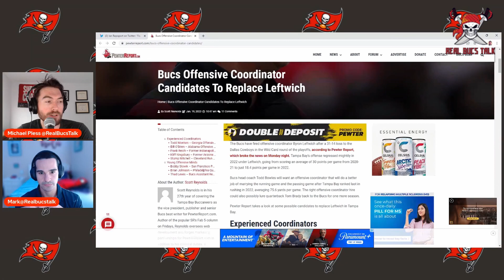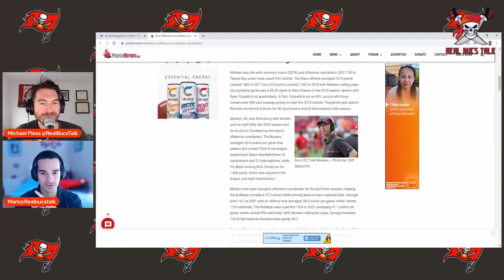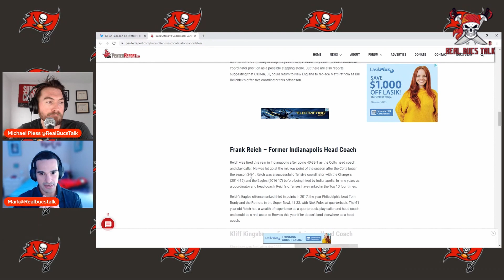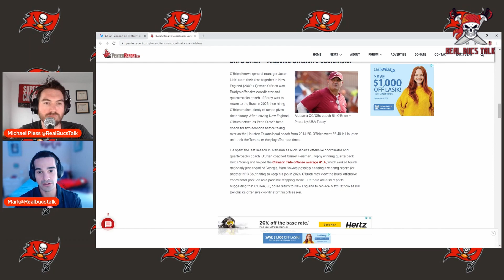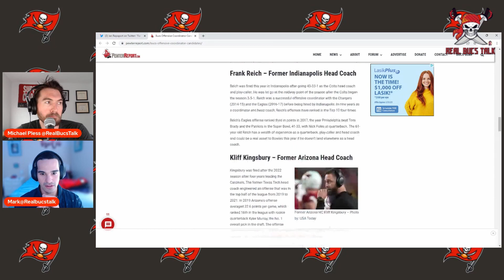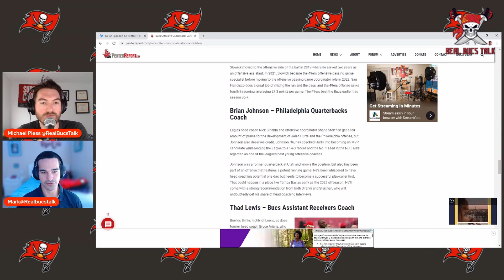Potential Candidates For Bucs OC Job| Who Do You Want???| Real Bucs Talk Reaction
LINKS!